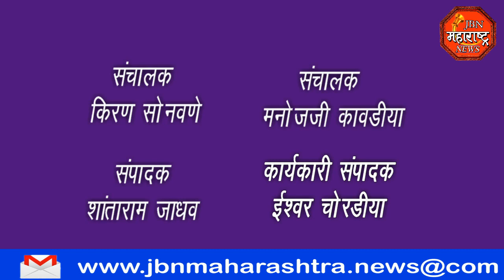jbn maharashtra news jalgaon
मा. मंत्री आ.संजय राठोड यांचा दौरा. समाजबांधवा सोबतच्या बैंठकी नंतर घेतली पत्रकार परिषद